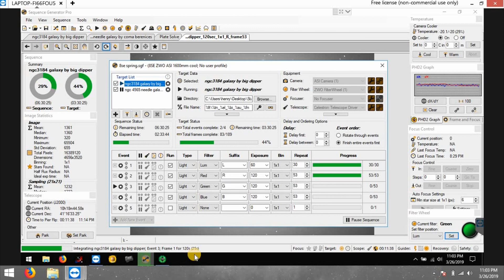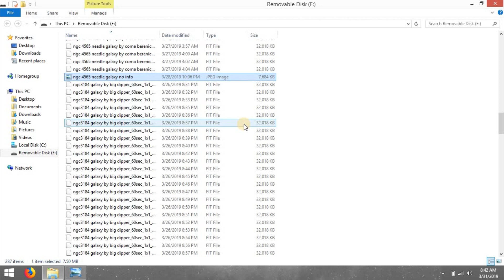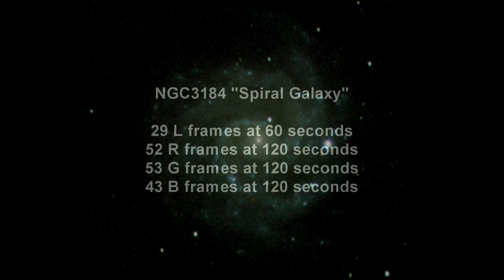Capturing 2 Galaxies In 1 Night With Celestron 8SE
I'm back to using my Celestron 8SE for a few of these galaxies while I can just to see if I can process some better data than what I did with this scope over a year ago.  I managed to get 2 galaxies all in 1 night.  NGC3184 Spiral galaxy and NGC4565 the Needle Galaxy.

I'm on Astrobin as henrygoo74d

Gear Used:
Celestron 8SE
Celestron Dew Shield
Dew Heaters
Celestron F/6.3 Focal reducer
Celestron AVX mount
Lobestar X2 guide camera
Orion ST80 guide scope with extension tube
Polemaster polar camera
PHD2 guiding software
Sequence Generator Pro
ZWO ASI1600mm Cool
ZWO 8 Position Filter Wheel
HA, OIII & SII filters were used
Pixinsight was used for stacking & post processing